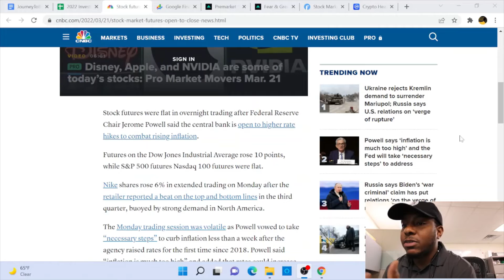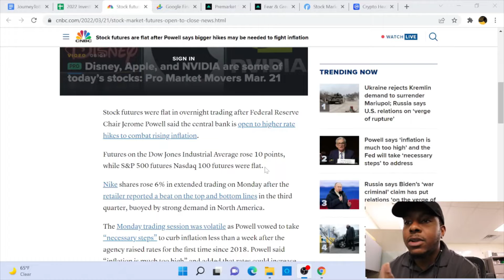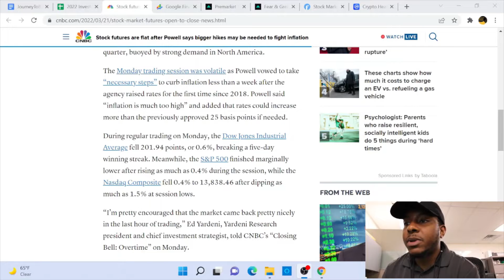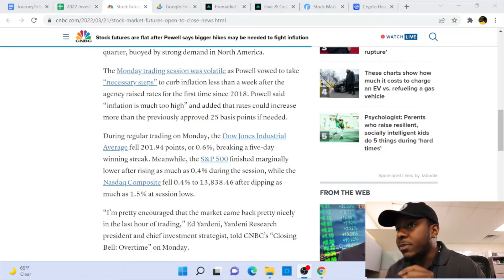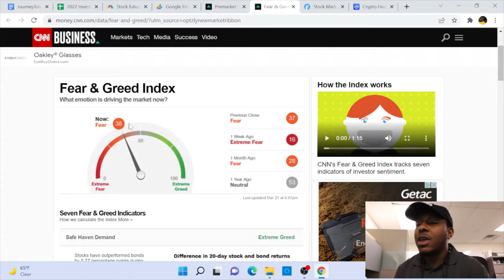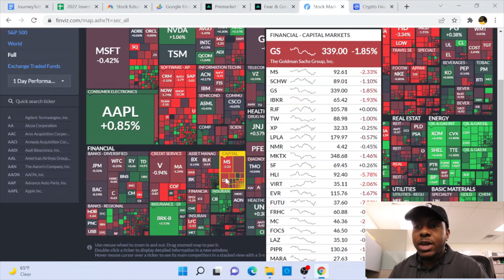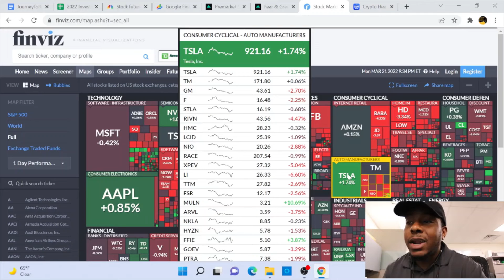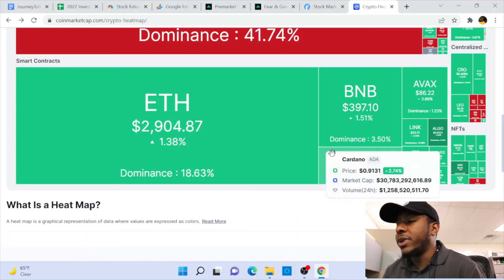Monday Market Recap | Journey To Become Wealthy - Day 109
Follow me on The Journey To Become Wealthy!
Monday Stock Talk for the week. Today the stock market was down and flat. No major moves up or down in most indexes. We knew not to have any expectations for today, but we waited patiently and hopefully you were able to make some money trading options in today’s market. We review the latest news impacting the stock market. And take a moment to talk about the Crypto coins that we like the most.

$10 in Bitcoin using my link on Coinbase
Coinbase: